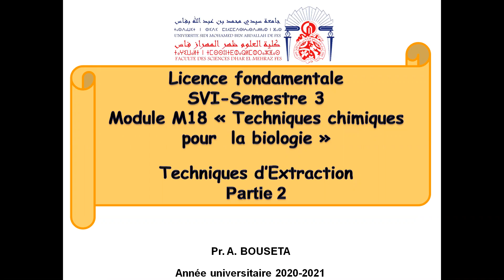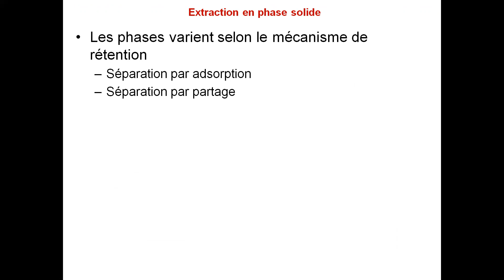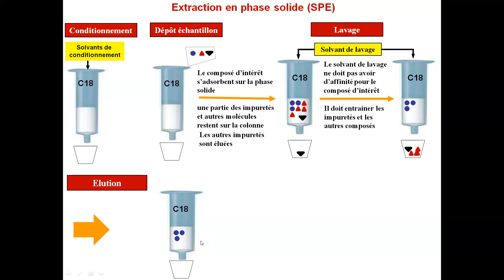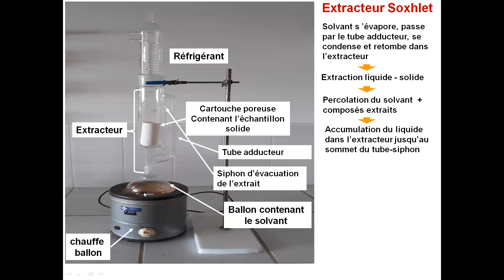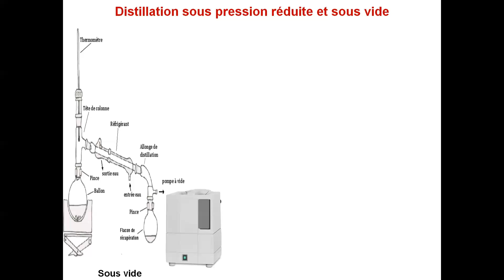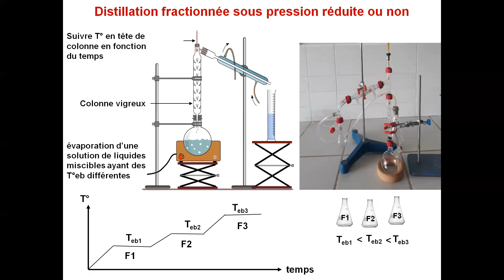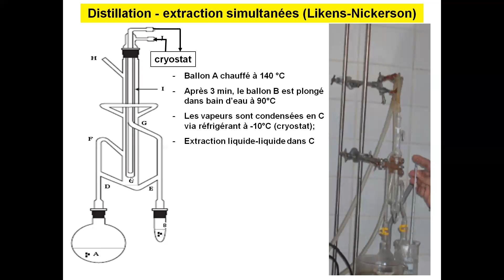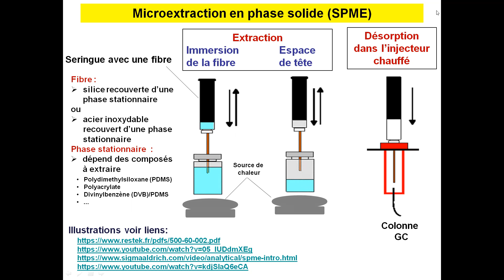TECHNIQUES CHIMIQUES POUR LA BIOLOGIE Cours techniques d'extraction partie 2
TECHNIQUES CHIMIQUES POUR LA BIOLOGIE